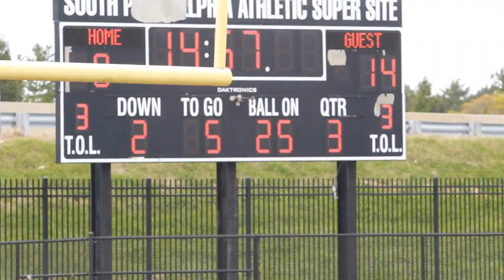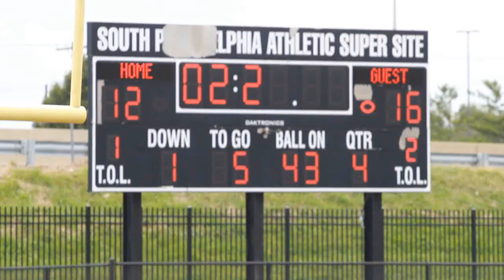Chester Vs Batram "YesgodTv"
All new official YesgodTv video, Chester High Vs Batram, High School Football Tune In.